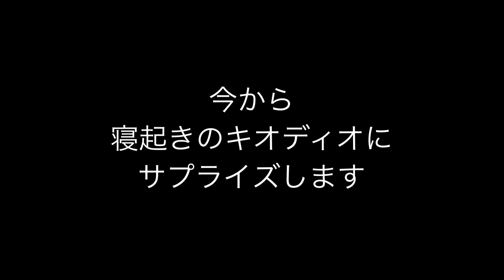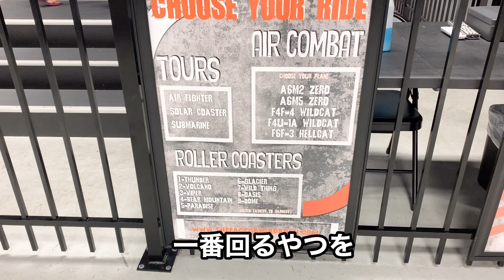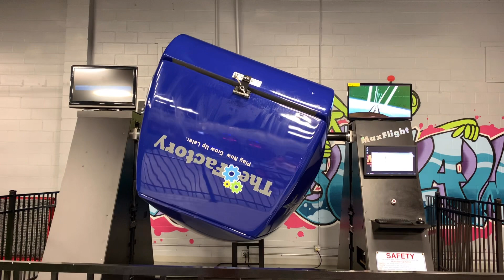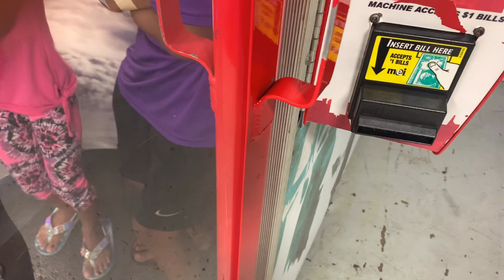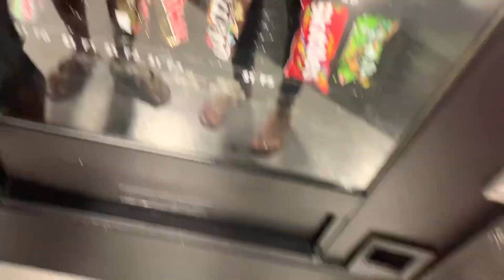【登録者１万人突破】アメリカの屋内アミューズメントパークに行ってきた！遊び倒した1日に密着 ♦︎アメリカ生活｜国際結婚｜子育て｜vlog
アメリカの屋内アミューズメントパークに行ってきました。
一日中遊び倒した1日に密着しましたよー。
是非見て下さいー

こんにちは、Myuです。
今年２月に博多からアメリカ南部アラバマ州に引っ越してきました。

ここの『GUYLOG』では、双子の男の子と娘の３人の子育てを中心に
国際結婚の事やアメリカでのリアルな日常をシェアしていきます。